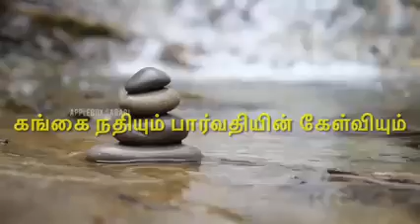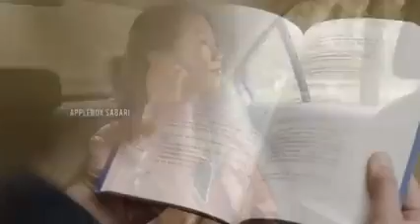சிவனும் பார்வதியும் பாவங்கள் பற்றி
Gangs River bath benifits